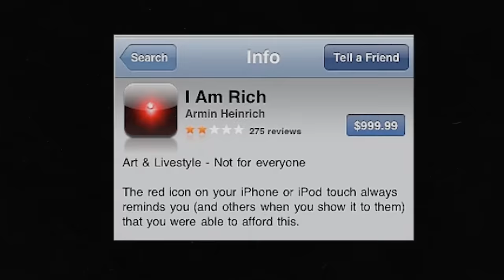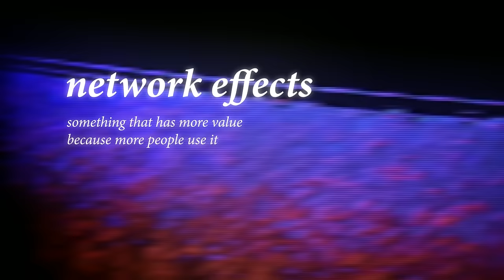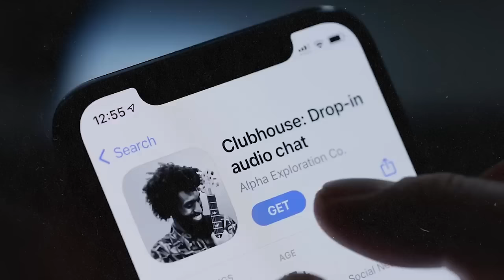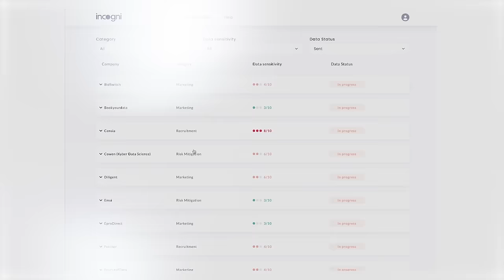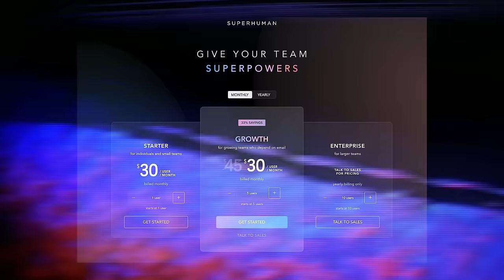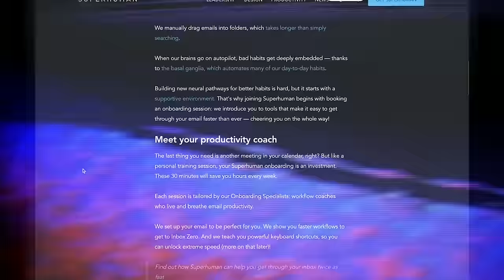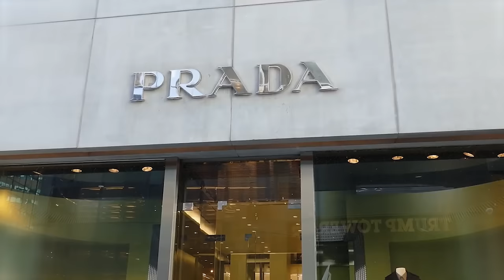Why Luxury Apps Don't Exist?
CHAPTERS
0:00 Why There's No Luxury Apps?
1:33 Craftsmanship
3:29 Exclusivity
5:42 Incogni (Ad)
6:42 Price and Economics
8:27 Superhuman
10:37 Why not?